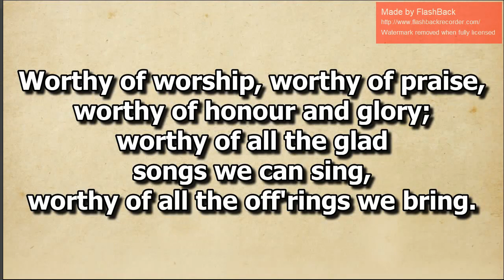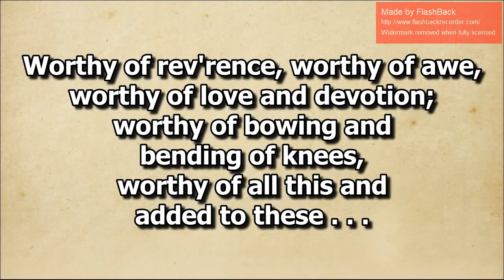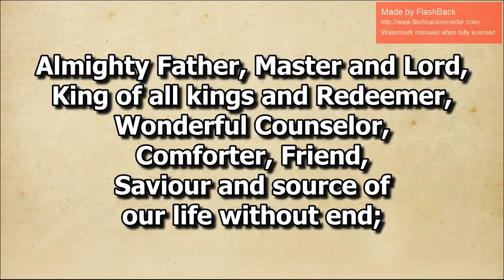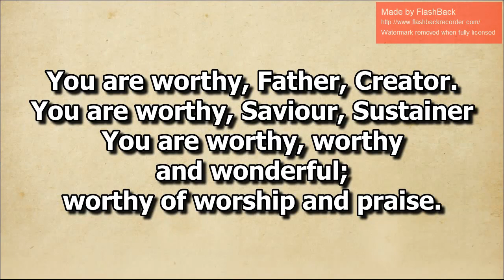Worthy of Worship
Solo by Sis. Charlene Jobel Balbin